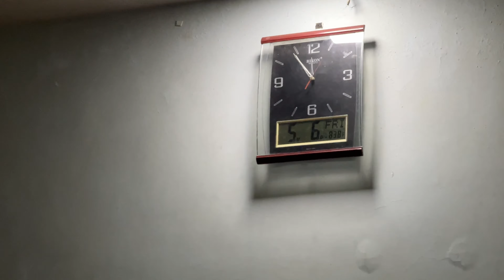JAADU Bimar Hogaya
What I am using in my daily life.
Link below if you want to buy.

My Vlogging Phone

My Lipsticks

My Gimbal

Mobile Cover